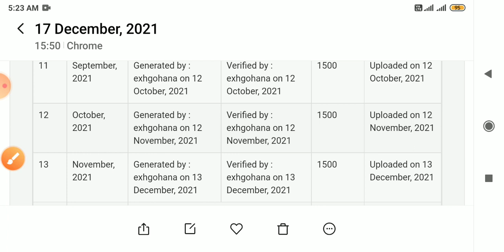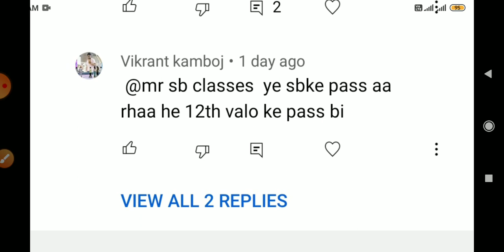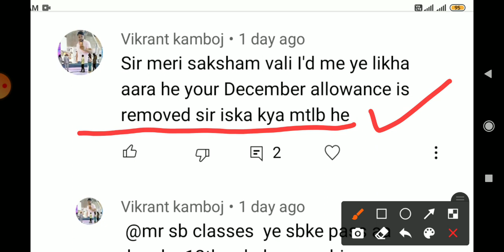saksham yojana latest news saksham yuva yojana haryana saksham haryana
saksham yojana salary update
hssc update
rrb group d vacancy
ntpc news
CTET rtet update
HTET news